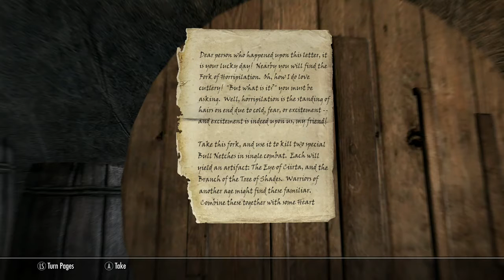the Aetherium forge